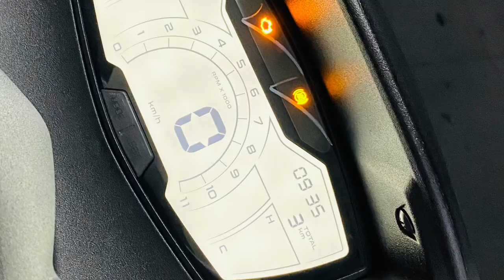Aprilia sxr160c .aprilia sr .aprilia sr bs6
aprilia sxl 160 bs6

#*aprilia sr